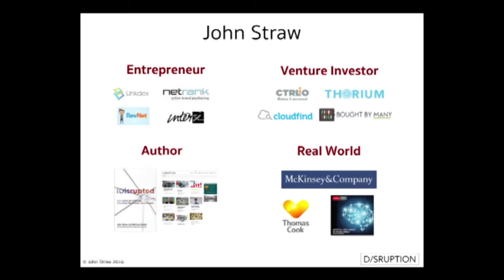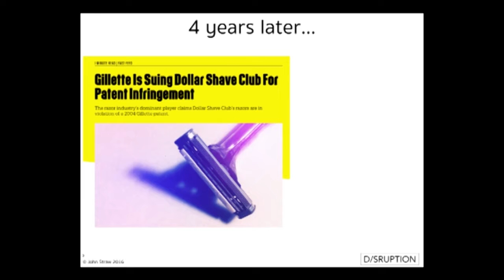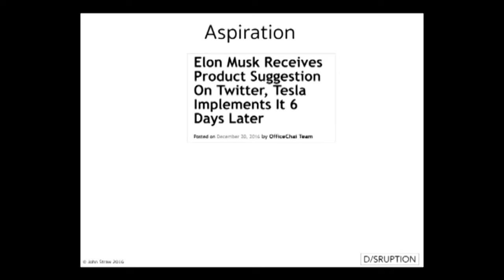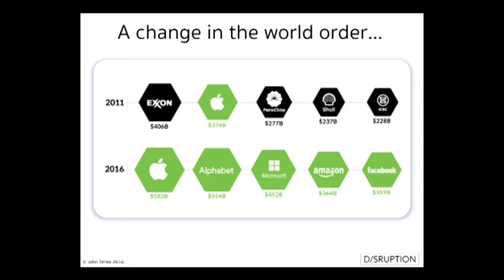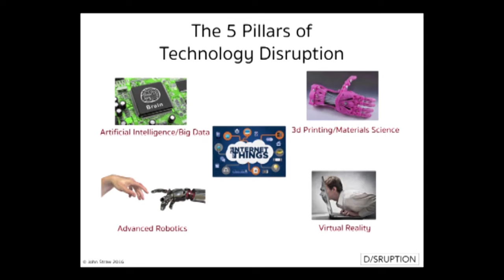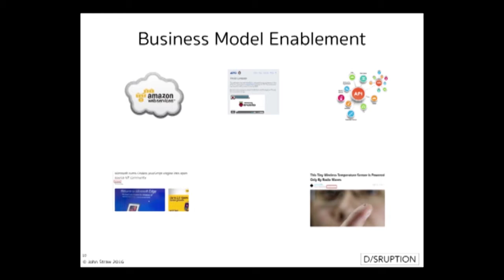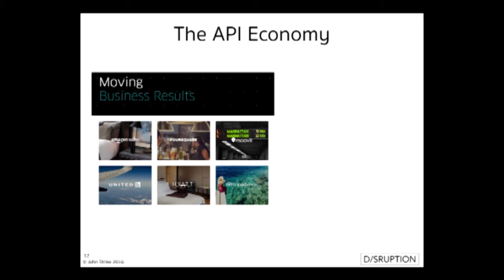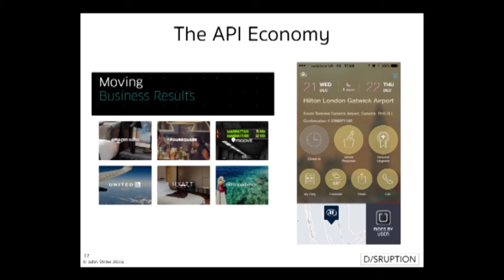John Straw's Speaker Showreel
Watch digital disruptor John Straw enlighten us on the future of technology trends.